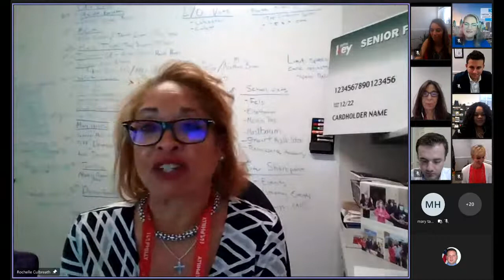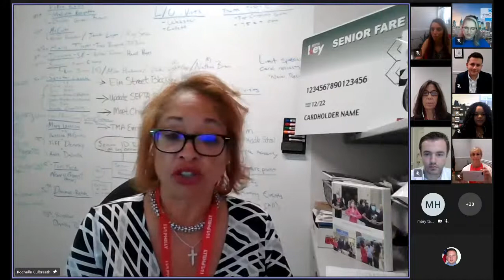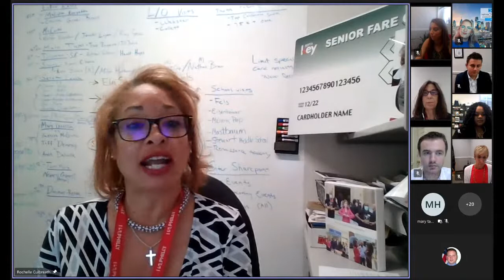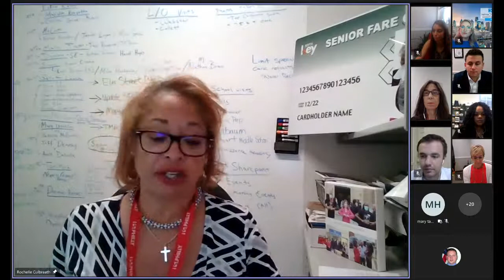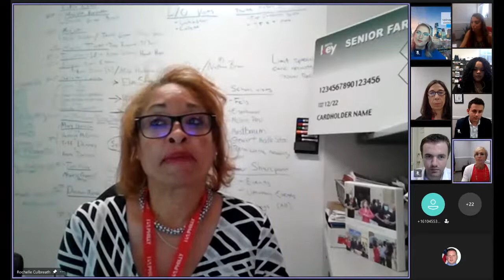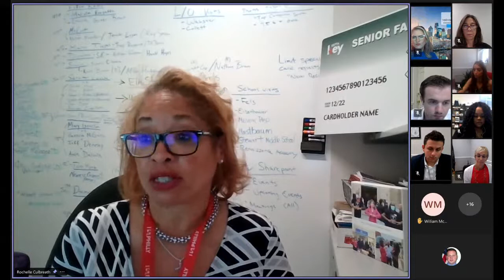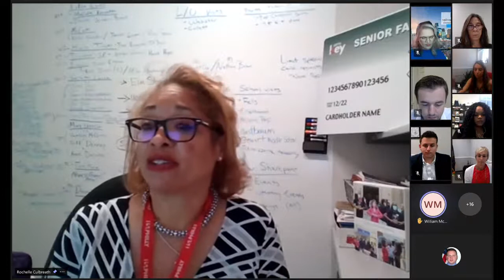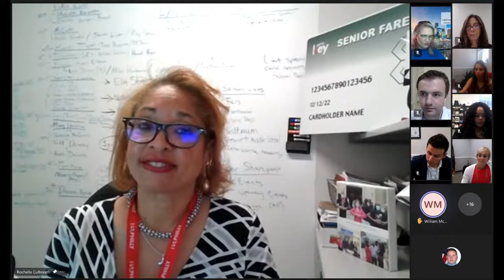Virtual Senior Expo with State Rep. Dianne Herrin